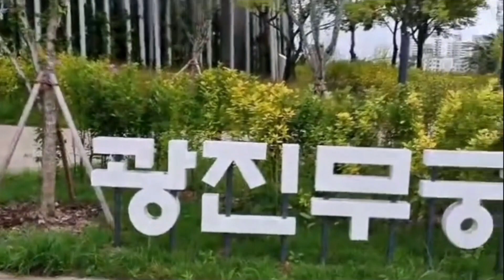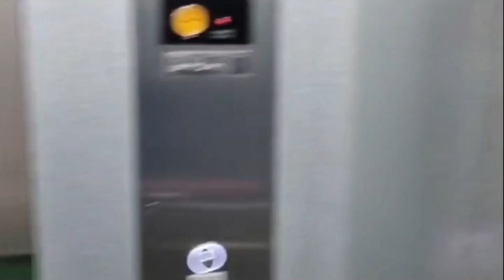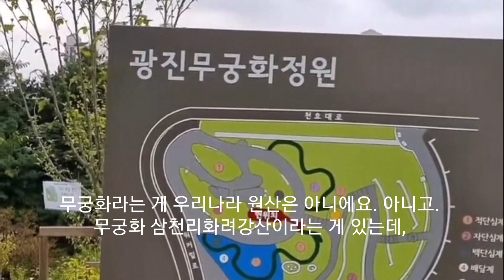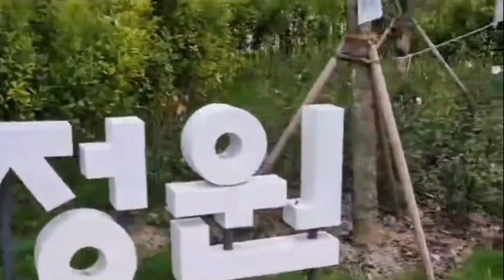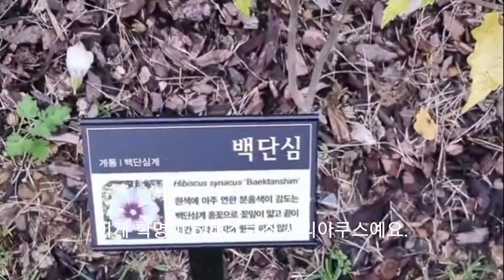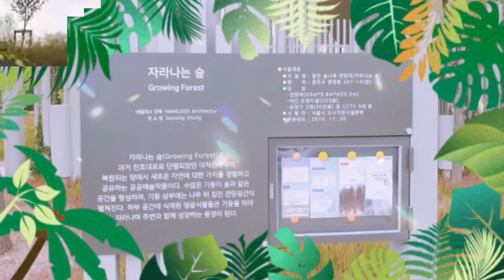[도시숲] 광진 무궁화정원과 광진숲나루 전망대 산책 🌲🌳